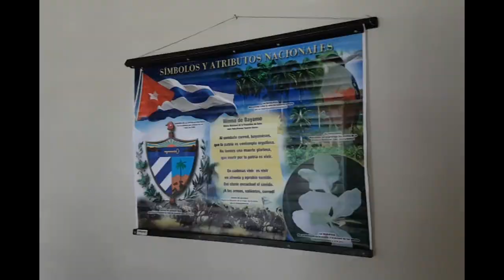Jóvenes maestros en las montañas de Cienfuegos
Cerca de una veintena de maestros noveles laboran en las montañas del Guamuhaya cienfueguero. Entre ellos destaca una joven cumanayagüense, quien en pleno lomerío hace gala de su quehacer en el magisterio.